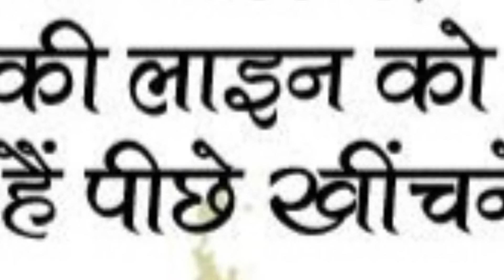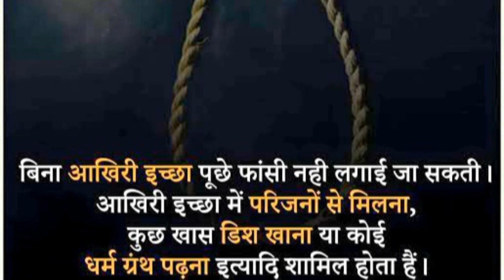Kabaddi Da Star | Govind Hajwana, JaaNu JhaMoLa Music | official Music RemiX | Latest Punjabi Song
👇 Worldwide Hit Kabaddi Songs Link 👇

1️⃣ -- Raju Punjabi New Song | Top 20 Sher Kabbadi Ke RemiX | JaaNu JhaMoLa Music & VR Bros

2️⃣ -- Billa Balbada Kabaddi RemiX Song | Kabaddi Haryana | JaaNu JhaMoLa Music | Sudhir Dalda Anil JhaMoLa

3️⃣ -- Dj Kabaddi RemiX Song 2017 latest / JaaNu JhaMoLa Music / Mr bunty & shoki foji team

4️⃣ -- Kabaddi 58 KG RemiX || Raju Punjabi || JaaNu JhaMoLa Music || New Haryanvi Songs Haryanavi 2021